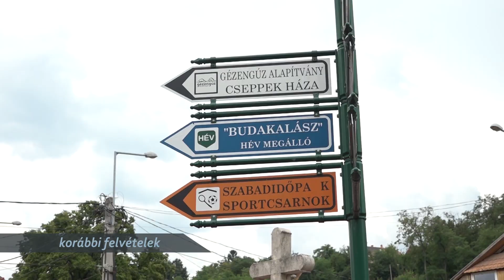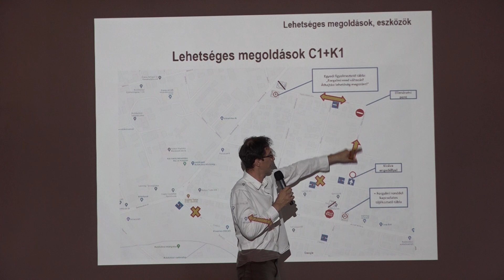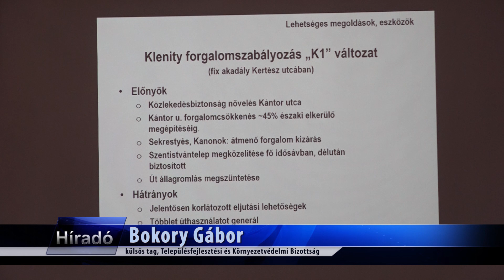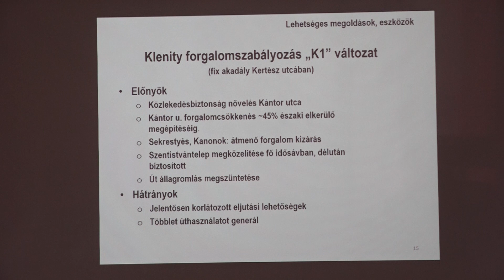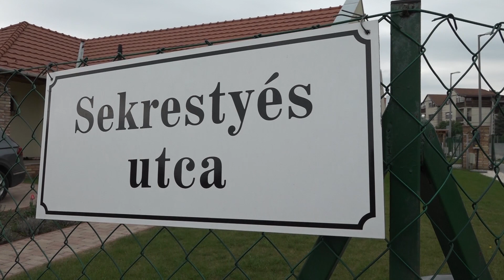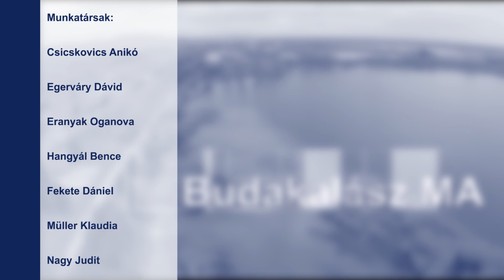TV Budakalász / Budakalász Ma / 2021.06.25.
Lakossági fórum – a közlekedési helyzet megoldására több lehetséges tervet ismertettek
Városi díjak - augusztus 31-ig várja a Képviselő-testület a jelöléseket
Kézilabda – nyári táborokat szervez a Budakalászi Kézilabda Zrt.
Kalászi Kortárs Tánctalálkozó a Faluházban